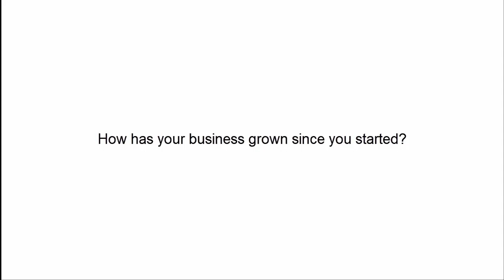Pearson Edexcel and the Peter Jones Foundation meet Emma Sweeting part 2 of 9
Emma Sweeting, Founder of Sweeting's Greetings, shares her thoughts about innovation and entrepreneurship.

This series has been created by Pearson Edexcel in collaboration with the Peter Jones Foundation to support students of GCSE Business, BTEC Enterprise and GCE Business.

Interviewer: Kumar Hindocha, Peter Jones Foundation